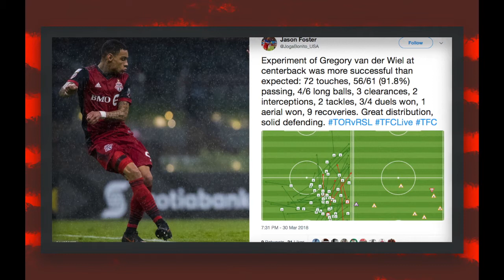No.5 First Tigres, then Club América & now Chivas in the Finals!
This episode on True Fans Chat we discuss the recent series win against Club América, the upcoming CONCACAF Champions League finals, the next MLS match versus Colorado Rapids and TFC injuries.